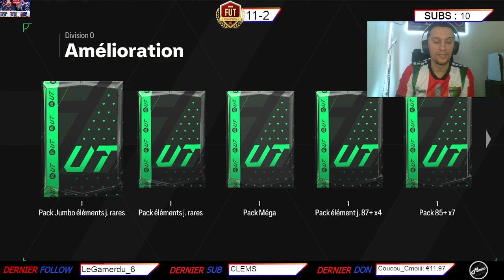FC 24 RECOMPENSES DIVISION ELITE RIVALS !!!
Les maillots de foot les moins cher sur FOOTMUS 10% DE REDUCTION SUPPLEMENTAIRE AVEC LE CODE MINHO
1 Maillot offert à partir de 59e de commande
2 Maillots offert à partir de 99e de commande
3 Maillots offert à partir de 149e de commande
Pour des cartes PSN et XBOX pas cher voici mon lien instant gaming